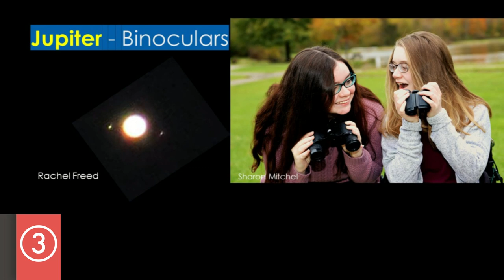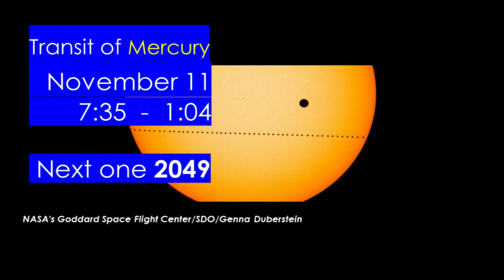What's "In the Sky" during October 2019?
CSU research astronomer Jay Reynolds (@reynoldsastro) and Gale Franko from the Cuyahoga Astronomical Association (@cuyastro) are back with a look at what you'll see